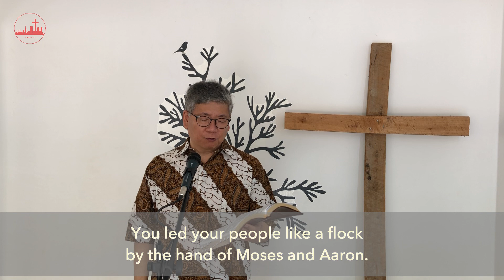Wednesday Inspiration Now! WIN! Psalm 77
International Christian Fellowship Nairobi Kenya
Pastor Dr. Peter Chin
Psalm 77